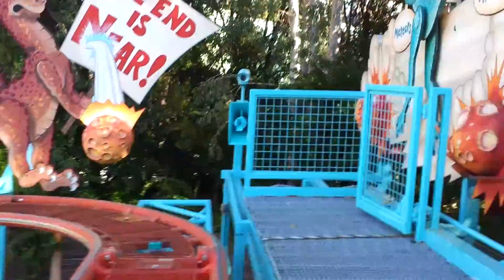Primeval Whirl POV